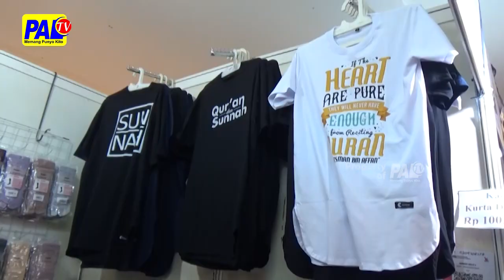BUSANA MUSLIM PALEMBANG MULAI DIGEMARI DI TINGKAT NASIONAL